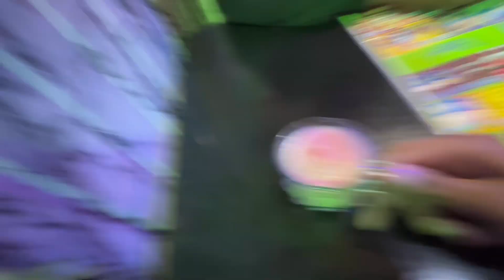New Year Night 2k24 🥳 Heavy Seen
I'm on Instagram as hi_vlogging. Install the app to follow my photos and videos.